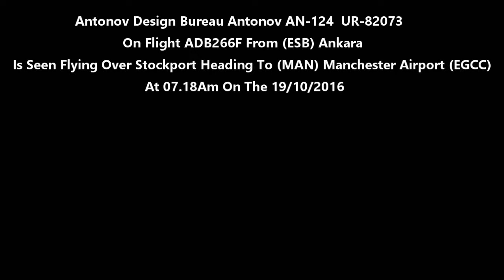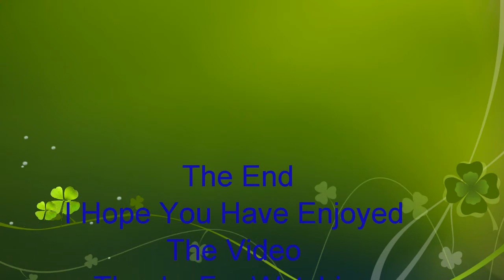ANTONOV Design Bureau AN124 UR-82073 On ADB266F Heading To Manchester Airport On 19/10/2016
ANTONOV Design Bureau AN124 UR-82073 On Flight ADB266F From (ESB) Ankara Is Seen Flying Over Stockport Heading To (MAN) Manchester Airport (EGCC) At 07.18Am On The 19/10/2016

Sorry It Was Not The Best Light This Morning Guys.